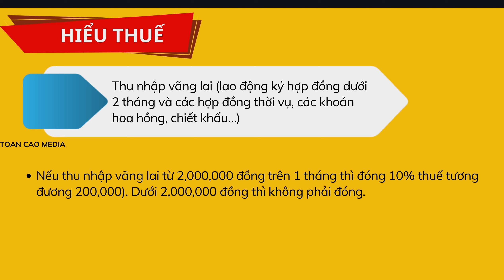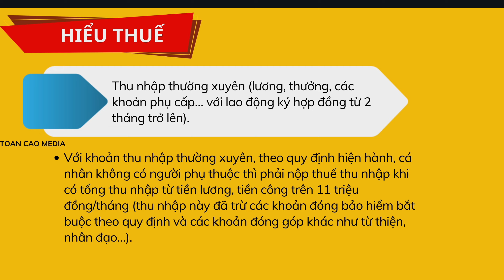Thu Nhập Bao Nhiêu Thì Mới Phải Đóng Thuế (Thuế Thu Nhập Cá Nhân)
// S U B S C R I BE / T H E O D Õ I
Youtube (cập nhật Video mới hàng tuần)

Cảm ơn các bạn đã theo dõi video, hãy LIKE nếu thấy hay, BÌNH LUẬN để đóng góp ý kiến cho mỗi video, hãy THEO DÕI kênh nếu muốn cập nhật thêm video mới. Những nội dung được chia sẻ là hoàn toàn miễn phí nên các bạn cứ xem và theo dõi thoải mái. - Kênh chưa bật Quảng Cáo, nên các QC nếu thấy là của Google tự động hiển thị.
Kênh chủ đề đa dạng được sắp xếp theo danh sách:
+ Học Quảng Cáo Google Miễn Phí: (Đang đợi sản xuất video)
+ Học Quảng Cáo TikTok Miễn Phí: (Đang đợi sản xuất video)
+ Học Bán Hàng Trên eBay Miễn Phí: (Đang đợi sản xuất video)
+ Học Bán Hàng Trên Amazon Miễn Phí: (Đang đợi sản xuất video)
+ Học Bán Hàng trên Shopee, Tiki, Lazada Miễn Phí: (Đang đợi sản xuất video)
+ Học Dropship Quốc Tế & Việt Nam Miễn Phí: (Đang đợi sản xuất video)
+ Học SEO Quốc Tế & Việt Nam Miễn Phí: (Đang đợi sản xuất video)
+ Học Kiếm Tiền Từ Youtube, Facebook Watch & TitTok: (Đang đợi sản xuất video)

* Lưu ý: Các bình luận cần rõ ràng, viết có dấu, không gây kích động thù địch, chiến tranh, tôn giáo trái thuần phong mỹ tục sẽ bị cấm xem kênh.

thu nhập bao nhiêu thì phải đóng thuế,
trường hợp nào phải đóng thuế thu nhập cá nhân,
thuế là gì tại sao phải đóng thuế,
tại sao phải đóng thuế thu nhập cá nhân,
doanh nghiệp phải đóng thuế gì,
lương bao nhiêu phải đóng thuế,
thuế thu nhập cá nhân được tính như thế nào,
thông tin thuế shopee,
thuế sàn shopee,
thuế trên shopee,
khai báo thuế shopee,
bán hàng trên shopee có đóng thuế không,
thuế bán hàng shopee,
thu thuế shopee,
cách điền mã số thuế shopee,
cách nộp thuế shopee,
đăng ký mã số thuế cá nhân shopee,
cách đăng ký thuế quốc gia trên shopee,
cách đăng ký thuế kol shopee,
thuế thu nhập cá nhân shopee,
hướng dẫn đóng thuế shopee,
hướng dẫn nộp thuế shopee,
đóng thuế shopee,
đăng ký mã số thuế shopee,
cách đăng ký mã số thuế trên shopee,
khai thuế shopee,
thuế kol shopee,
kê khai thuế shopee,
tiếp thị liên kết shopee mã số thuế,
nộp thuế shopee,
mã số thuế cá nhân shopee,
ra đơn shopee,
ra kho shopee lấy hàng,
truy thu thuế shopee,
truy thu thuế bán hàng trên shopee,
tham gia tiếp thị liên kết shopee,
xử lý đơn hàng trên shopify,